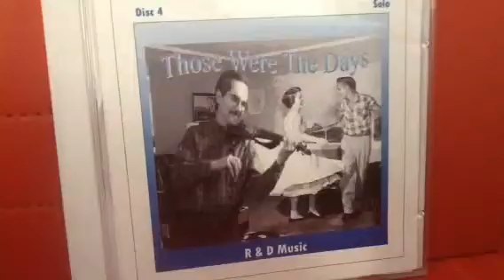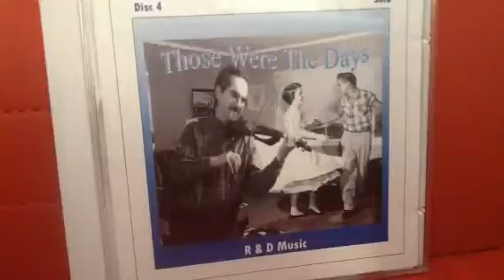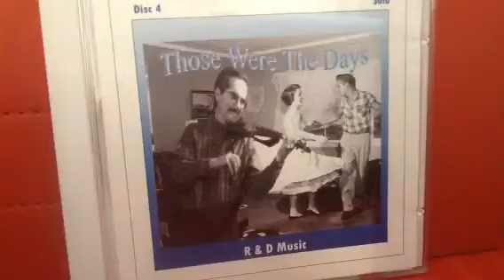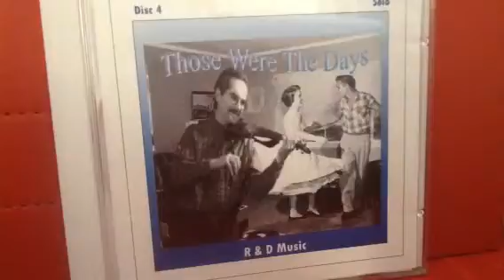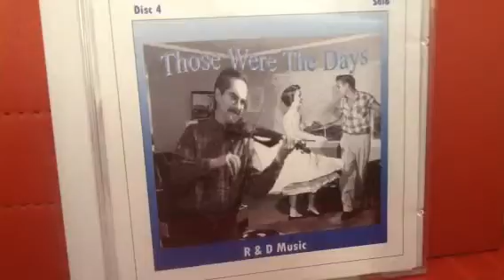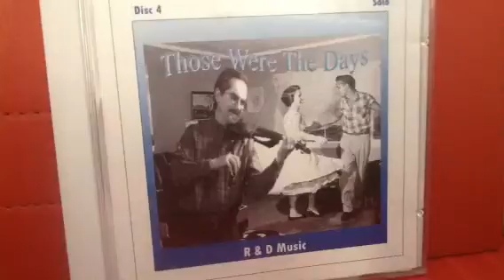Rob & Dave: Castaway. R & D music.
From the Those Were The Days disc 4 collection solo...Rob all guitars. Dave bass, vocal, keyboards, drum machine. Lyrics Jane Cooper. A original song by Rob & Dave early 90s. R & D music.